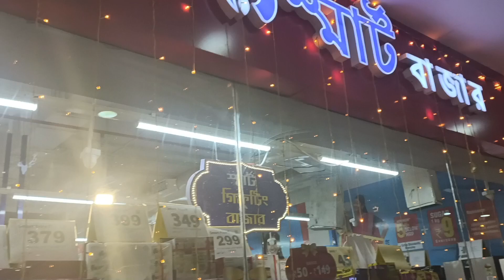Smart bazar Durgapuja sale 2023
Super market Durgapuja sale 2023

Smart bazar Durgapuja sale